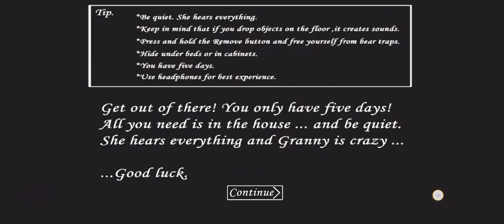GRANNY ITEMS LOCATION SET 3